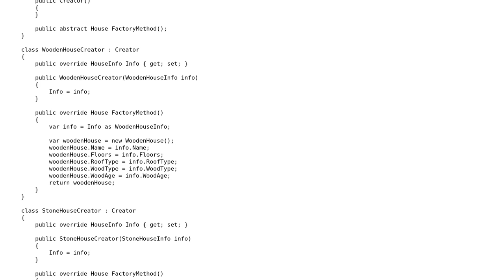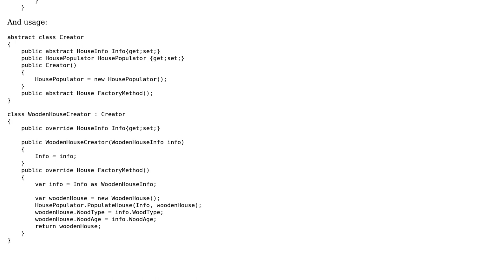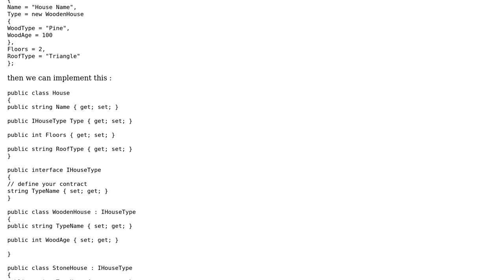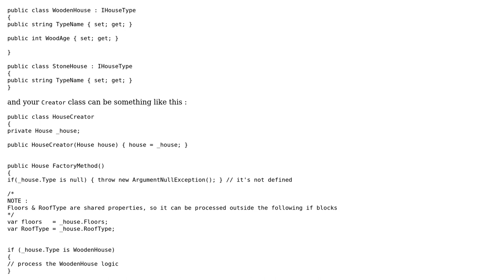Code Review: How to handle same code parts in Factory Method? (2 Solutions!!)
Code Review: How to handle same code parts in Factory Method?

With thanks & praise to God, and with thanks to the many people who have made this project possible! | Content (except music & images) licensed under CC BY-SA | Music | Images & others | With thanks to user Philip Atz user Kliver Max user iSR5 and the Stack Exchange Network Trademarks are property of their respective owners. You are responsible for your own actions.